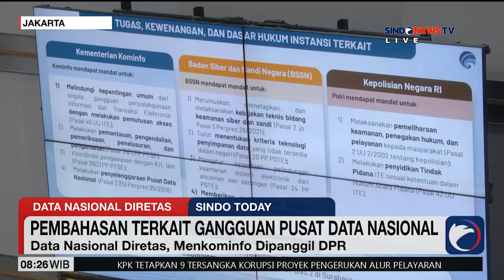Data Nasional Diretas, Menkominfo Dipanggil DPR - Sindo Today 28/06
Menteri Komunikasi dan Informatika ( Menkominfo ) Budi Arie Setiadi akan mengeluarkan surat keputusan yang ditujukan kepada kementerian dan lembaga agar wajib memiliki cadangan atau back-up data. Sebagian besar kementerian/lembaga diketahui tidak memiliki back-up setelah serangan Ransomware terhadap server Pusat Data Nasional (PDN).